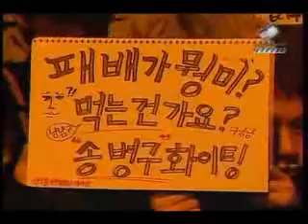Best[White] vs Stork Pt1/2 On Blue Storm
OSL 2008 Bacchus
R08 Group D
02/15/08

Set 1
Best[White] vs Stork On Blue Storm
(Blue Protoss vs White Protoss)

Playlist OSL 2008 Bacchus R08 Group D